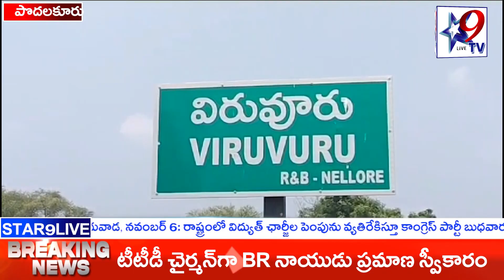కాలువలో పూడిక పేరుతో అవినీతికి పాల్పడింది కాకాణి : మస్తాన్ బాబు STAR9 LIVE